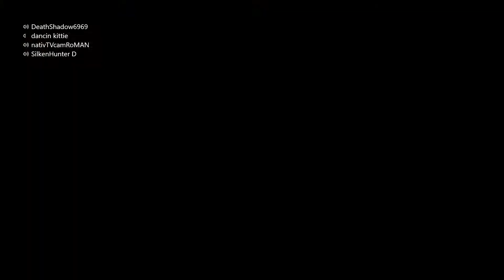BAD GUYS EVERYWHERE! Gears of War 3 kills and funny game play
DeathShadow6969 fights hard, dancing kittie fights and SilkenHunter D trolls ha jk. Hello everyone, this video game play was very long but got all the historic memories of our team coming together and overcoming all odds, ha ha yeah right. This was fun and I am getting better at the game editing but must always improve. (Video by Eric Tso)

I'm always gonna be giving a shout out to a Airsoft field that we will be building in New Mexico named Almost There Airsoft (ATA)